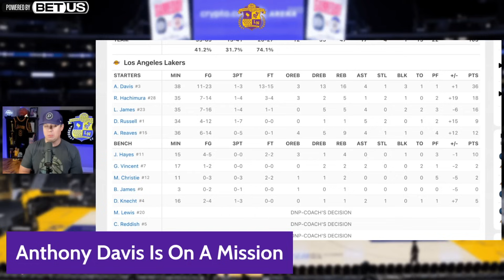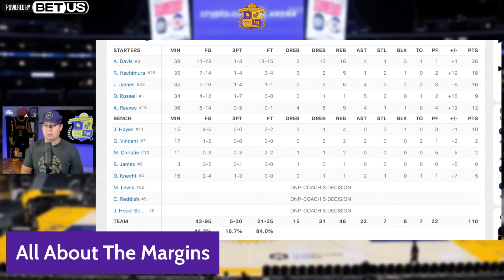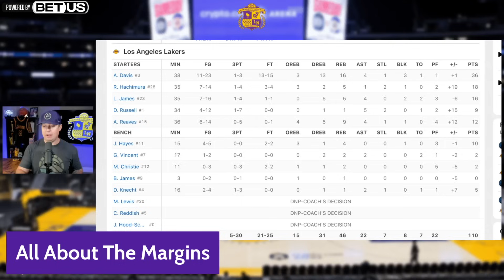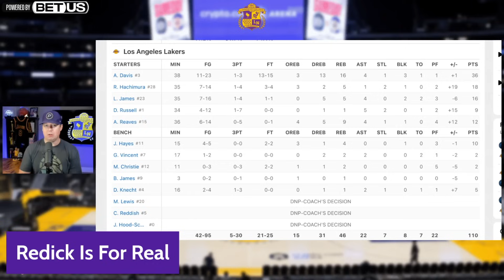What We Learned From Lakers' Massive Win Over Wolves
The Lakers were IMPRESSIVE in their big opening night win over the Wolves. Trevor Lane broke down 3 things that we learned about this new Lakers' team under JJ Redick...